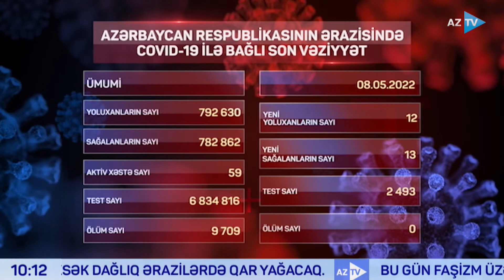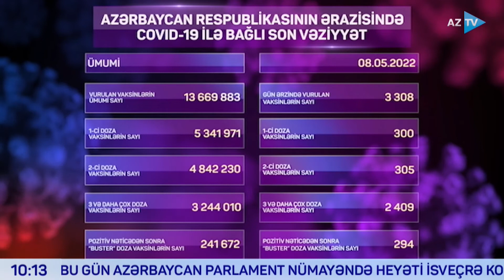Leyla Abbasova ilə "AZTV Xəbər" (10:00) | 09.05.2022